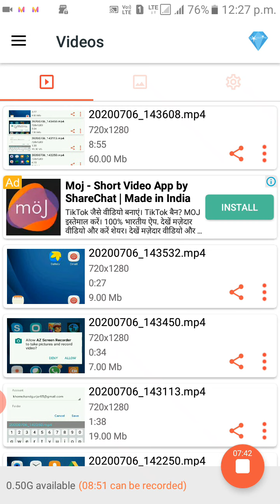Dr Khemchand Gurjar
B.Com Pt III Paper I